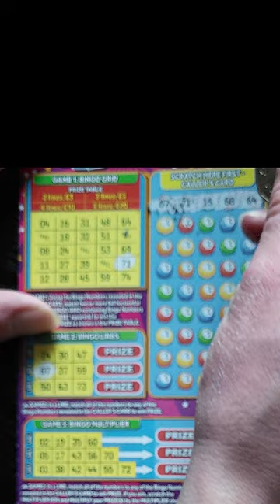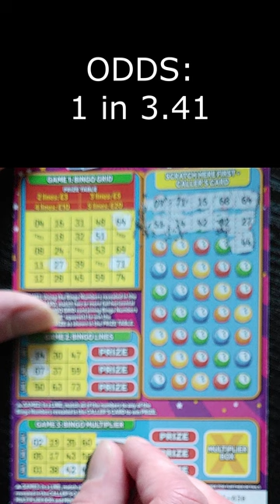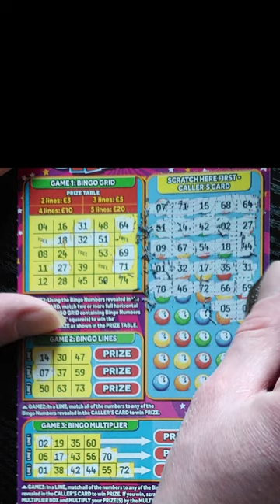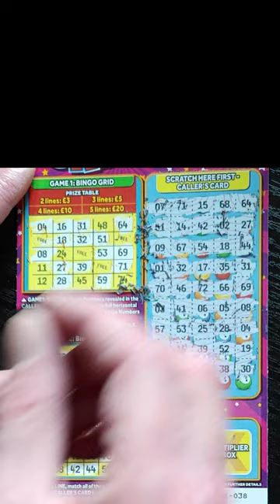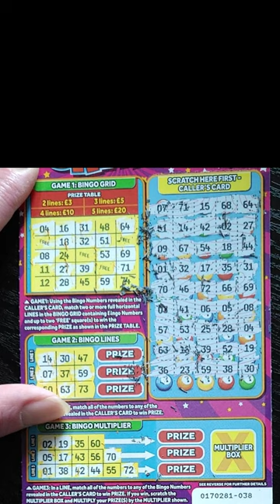Scratchin' Bingo 3 - £300,000 NEW BINGO CRAZY Scratch Card Scratcher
Scratchin' Bingo 3
£3 Bingo Crazy

GAME 1 - Using the Bingo Numbers revealed in the CALLER'S CARD, match two or more full horizontal LINES to win the corresponding PRIZE.
GAME 2 - In a LINE, match all of the numbers to wiin PRIZE.
GAME 3 - In a LINE, match all of the numbers to win PRIZE. If you win, MULTIPLY your PRIZE by the MULTIPLIER shown.